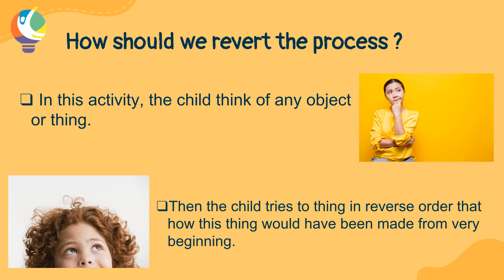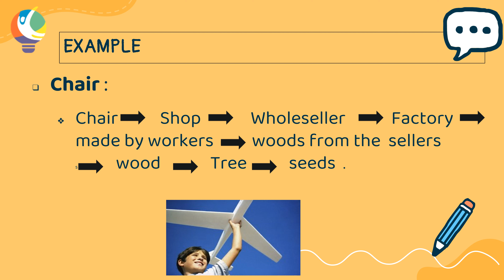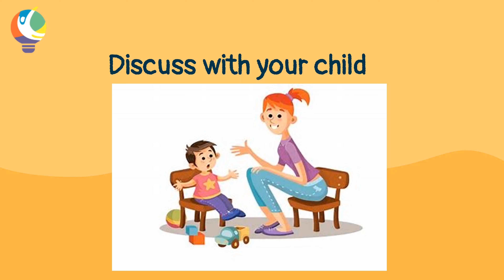Day 18 | Revert the process (Hindi) | कक्षा 3, 4, 5 | Parents as CoEducator